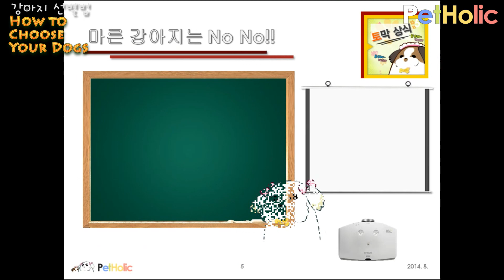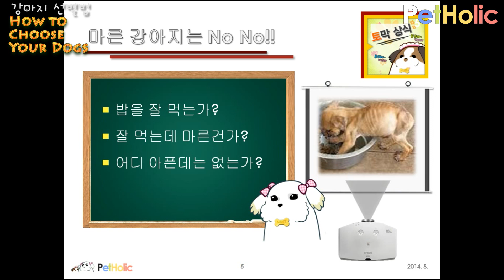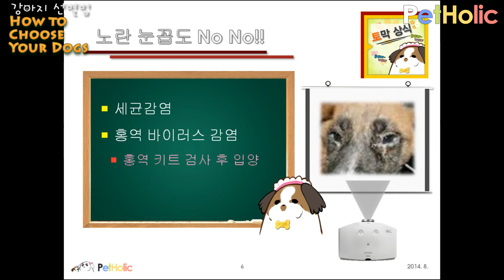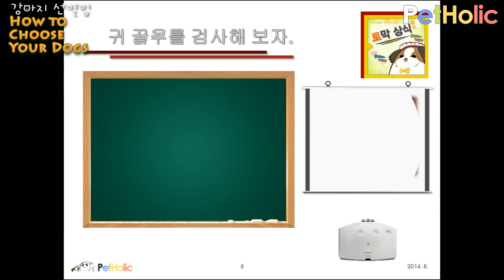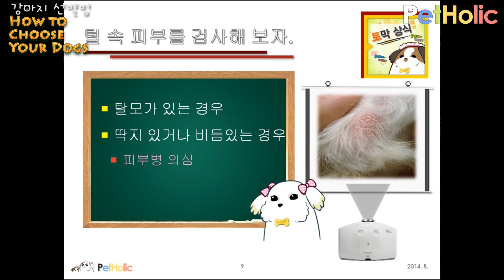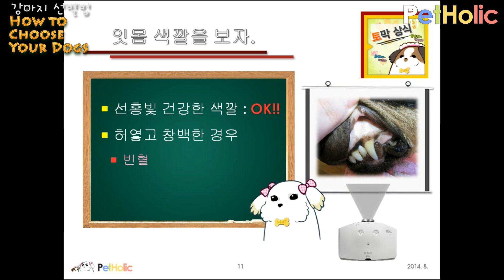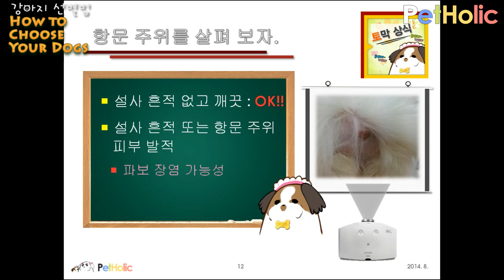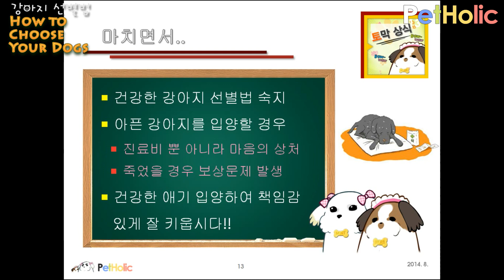[토막상식] 제6편 - 건강한 강아지 선별법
펫 홀릭 - [토막상식] 제6편 - 건강한 강아지 선별법

- 목차 -

1. 마른 강아지는 No No!!
2. 노란 눈꼽도  No No!!
3. 귀속이 깨끗해야 안심
4. 귀 끝을 만져보자.
5. 털 속 피부를 검사해 보자.
6. 콧물이 나는지 검사해 보자.
7. 잇몸 색깔을 보자.
8. 항문 주위를 살펴 보자.
9. 마치면서..

[참고] 방송 마지막에 실습 영상이 삽입되어 있습니다.. ^^